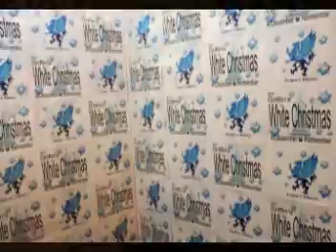Griffins White Party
a December to remember, griffins, celebrating the holidays at the Sunnette Towers in makati. i do not own some video clips and music here, these are only used mainly for entertainment purposes only